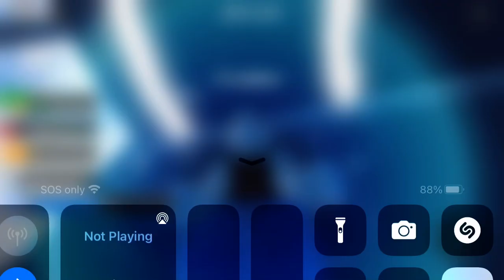Roblox CAR CRUSHERS (Part 3)…